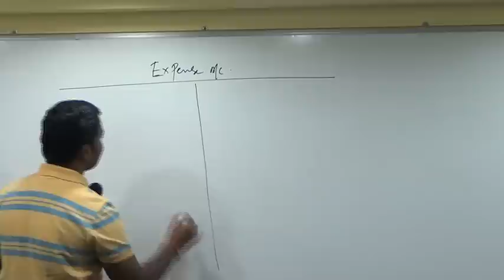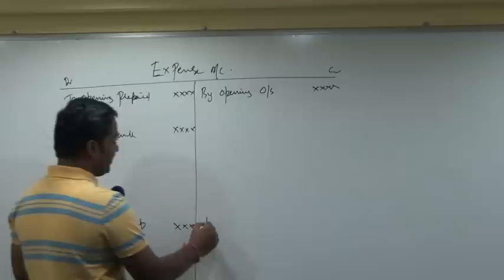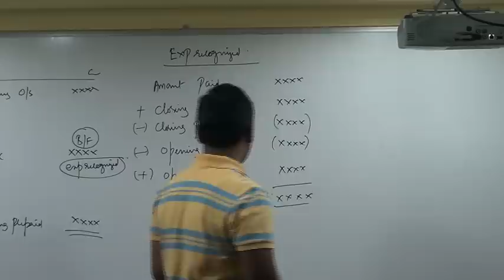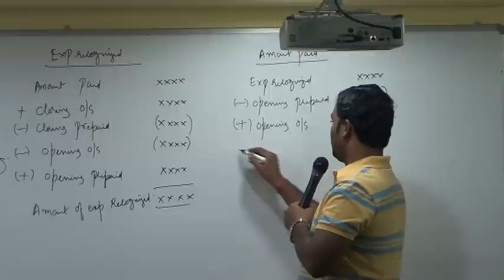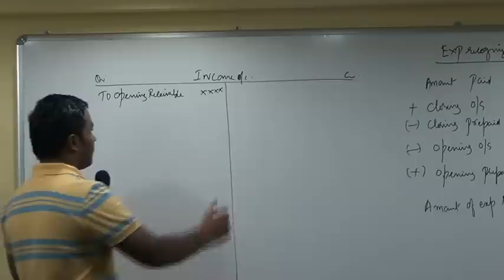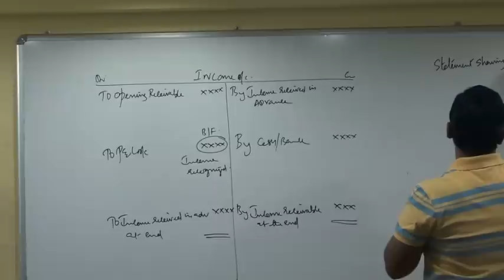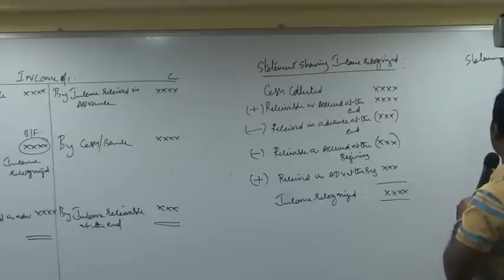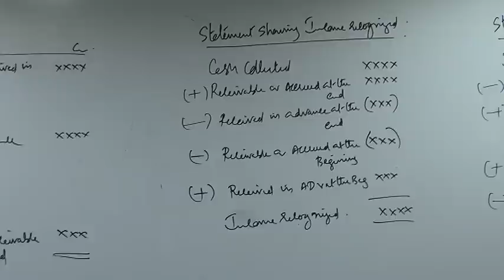Financial Statements of Not-for-Profit Organisations Lecture 1